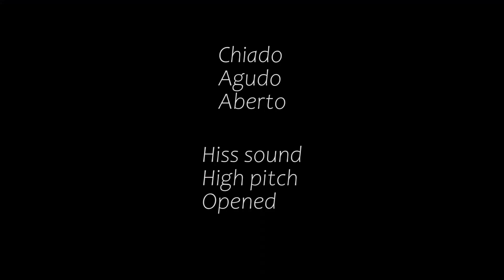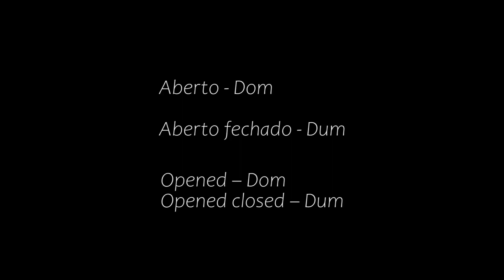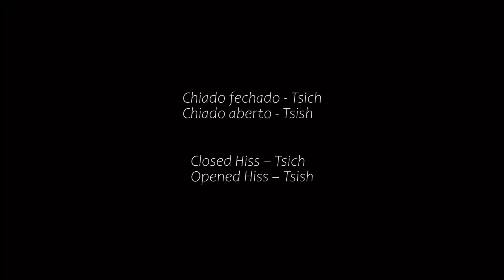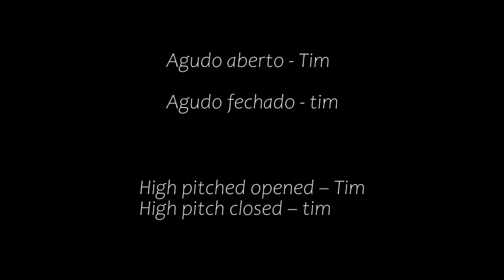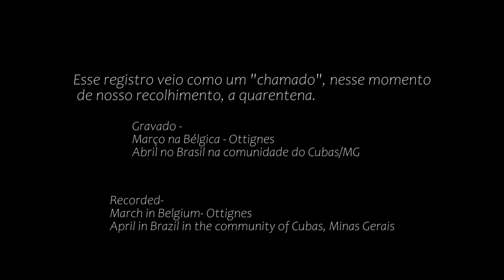Berimbau-de-Barriga / legenda inglês - Mestre Negoativo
Berimbau-de-barriga – Essa forma de se referir ao arco musical ficou registrada por muitos anos na minha memória. Hoje, sinto cada vez mais a importância de se enfatizar a relação, o carinho e o dialogo entre o instrumento e o nosso organismo como um todo.
Berimbau não é somente instrumento, não é somente objeto sonoro em nossa mão, Berimbau-de-Barriga é também nossa extensão.

Aos amigos, companheiros e companheiras dos quilombos. Povo sabido!
Sô Pedro Alexina e Dona Lucia - in memoriam
Dona Miúda, Dona Bina e Dona Maria Macarrão.
Ao grande maestro Waldemar da Paixão!
Otê...Aiô!